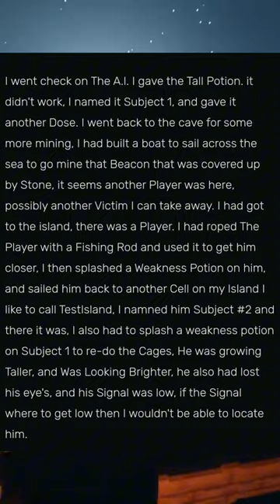Scary Minecraft Twisted Steve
Gameplay Credit. = @RayGloomCreepypastaBEDROCK
Parkour. = @spicysauce_